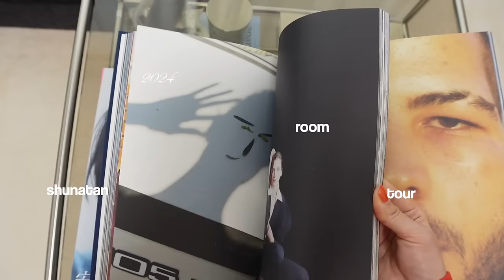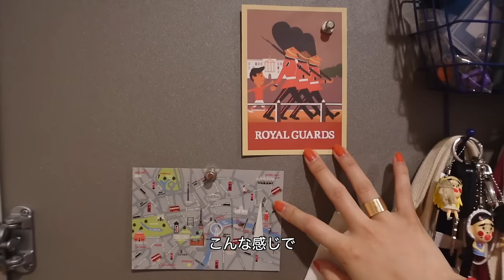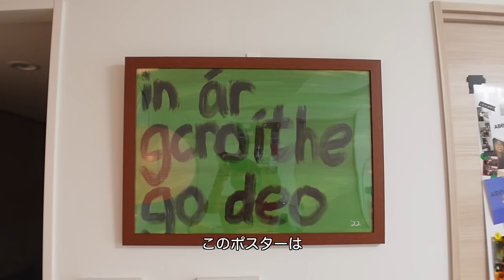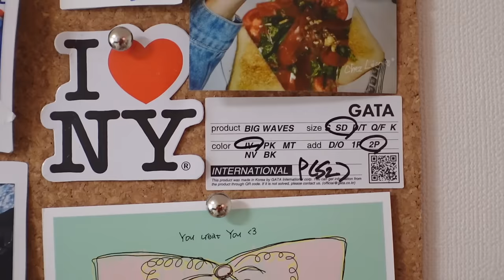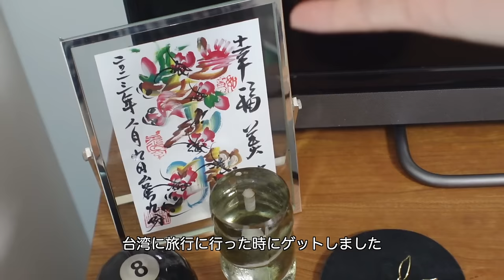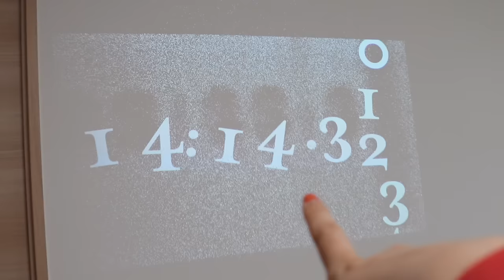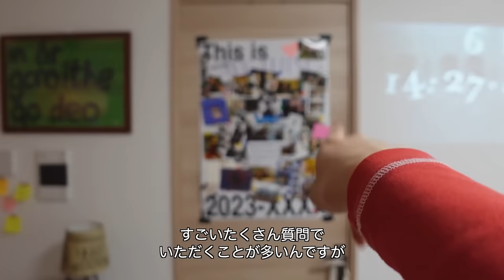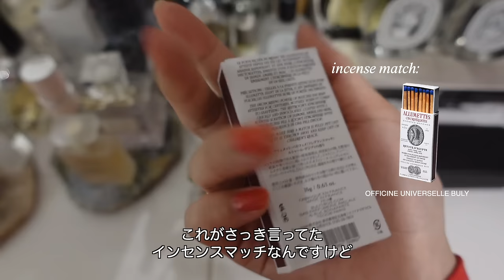24歳女1人暮らし2LDK🏠ROOM TOUR /インテリアも家具も詳しく紹介⭐️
ようやくルームツアー撮り終えました🏠🤍
前回のルームツアーからガラッとまた
雰囲気が変わってお気に入りのお部屋です⭐️
是非楽しんで見てもらえたら嬉しいです😍😍

0:00 OP
1:24 Entrance
4:16 Kitchen
5:44 Living room
11:33 Desk space
14:51 Dining/Cafe space
17:01 Living space
26:33 Bed room
31:13 Wardrobe
40:57 ED